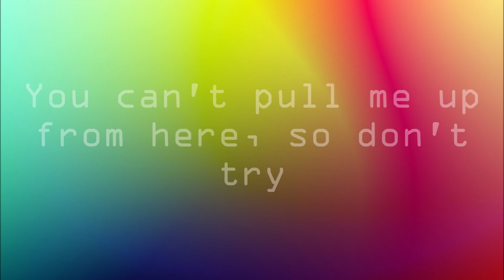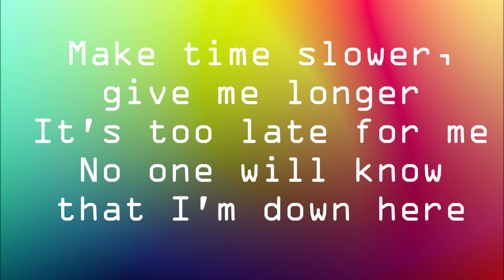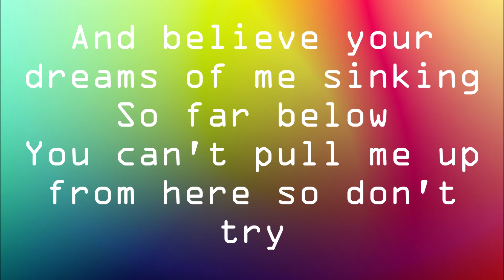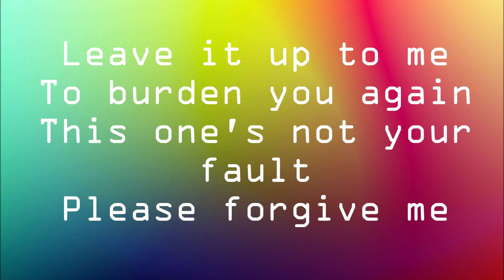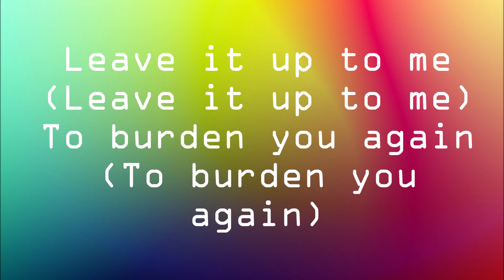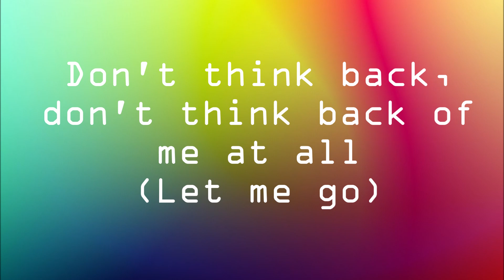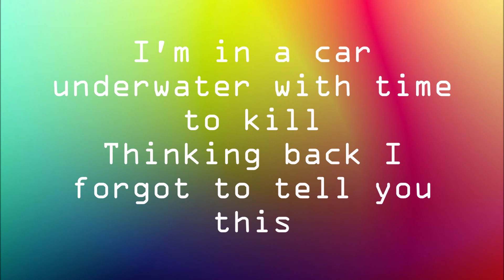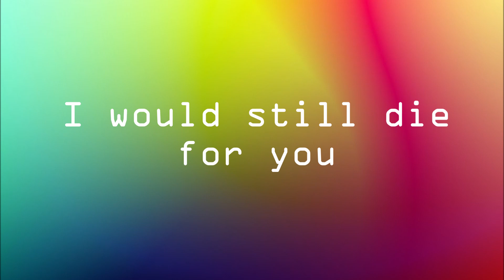Armor For Sleep - Car Underwater lyrics